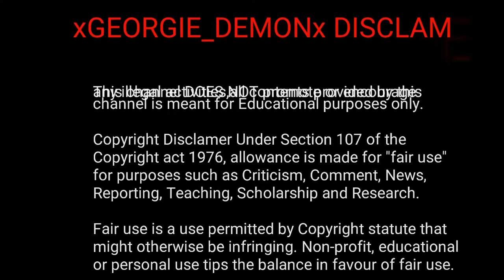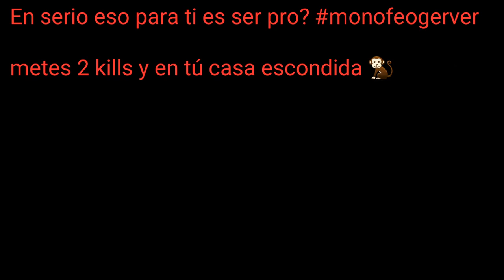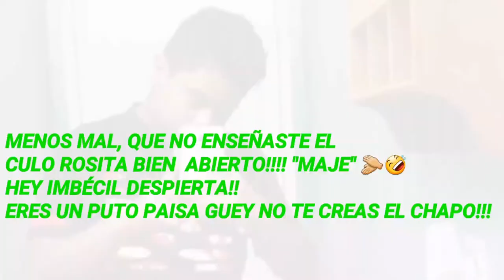MONO FEO RIP xX-_GERVER_-Xx MIKO SIN AMOR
Con que mamada sales pinche mono feo, me haces video por 2 kills cuando en una sesión de 2hrs todo el puto dìa estas en pasivo siguiendome? Bueno manco quedate con tu 2-0 te las regalo y mira como te tengo en otra de tus cuentas.

(Ahora que vas a decir eh? que no es tuya que ya la vendiste, o que basura??)

Chequen su video de la rata yo voy caminando y viene caminando yo agarro jet. el va por jet en pasivo!!! LOL. pinche manco sin huevos. al chile puñetas. Me dices hijo...jaja 4-1 eres mi perra, mi putt4, mi funda. morrito S.A.P.O. Proximo video la hermana del sapo en fotico.